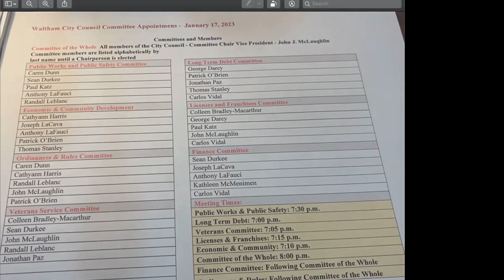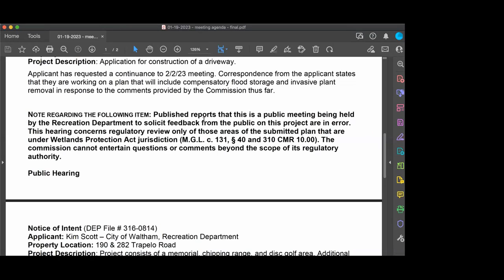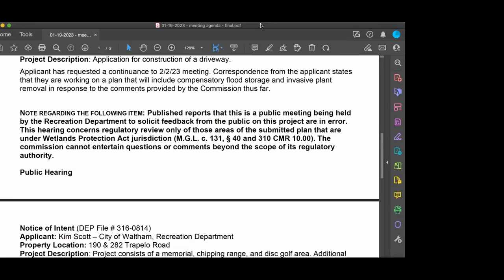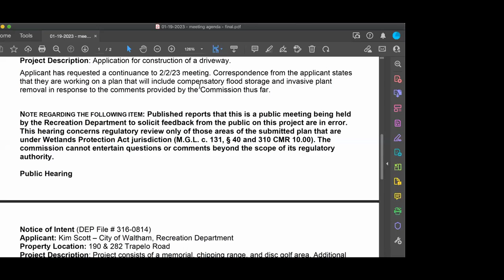Channel 781 Debrief Week of 1/23 - Committee Chairs/Recreational Marijuana License/Fernald/Traffic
0:55 Committee Chairs (listed)
2:21 Losers of the assignments
4:30 Paul Katz blocks Paul Katz from becoming chair
6:50 Darcy nominates Paz for committee chair
7:30 Harris new chair of rules and ordinances
7:44 Recreational Marijuana License
10:04 New legal opinion on special permits confuses councilors and observers
14:40 Fernald at Conservation Committee
24:20 Memorial talk and public comment
33:30 DOT meeting going over 128 exit (cars bad)